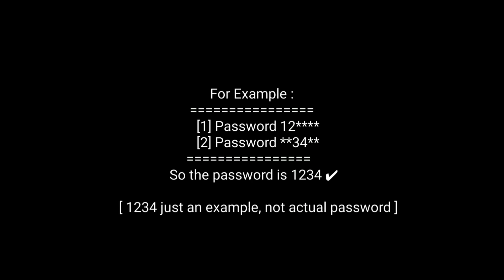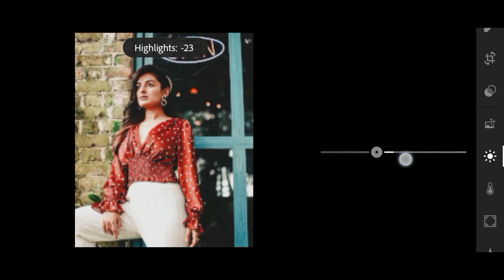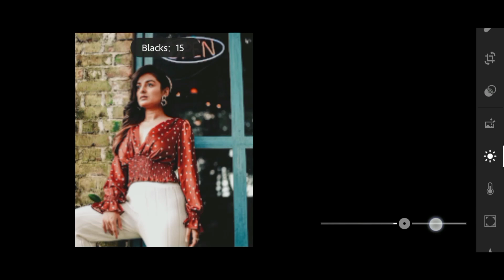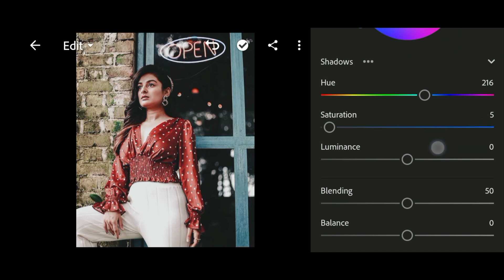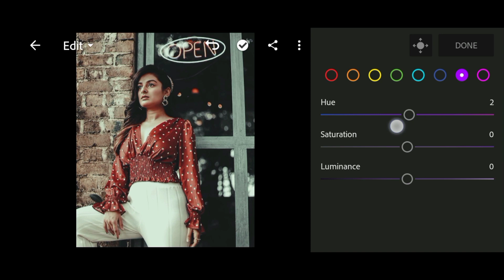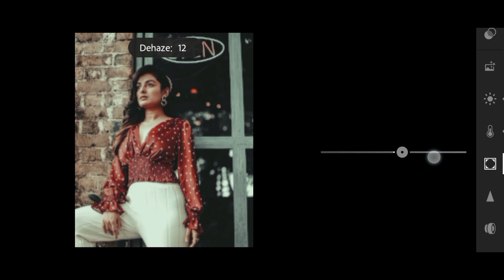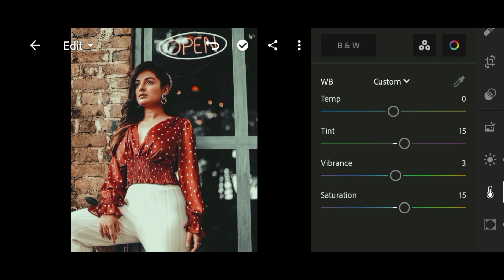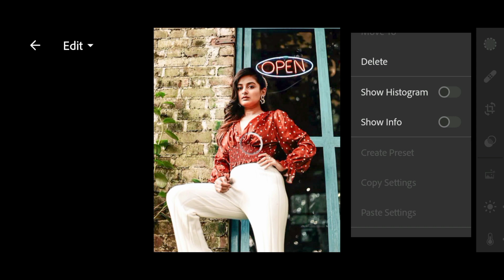FILM CINEMATIC FILTER | Lightroom mobile preset dng | lightroom Editing ||Sanal chandran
Hi Guys

→ Get the password by watching the entire video.
Watch the video using Youtube app for the password to pop up.
(Upper right corner of the screen)

▶ Hey
If you are a [ Photographer / Model] Then you can collaborate with us!

Tag➪

how to edit film cinematic filter in lightroom mobile editing tutorial || 2022